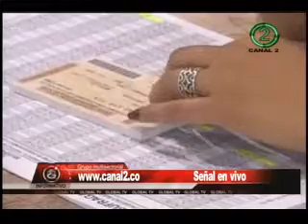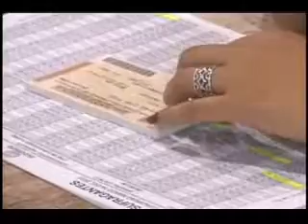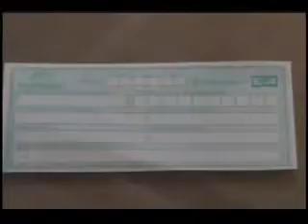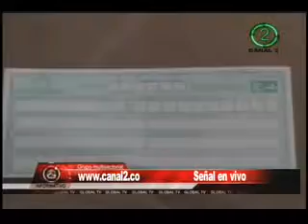INFORMATIVO NUESTRA GENTE - ANÁLISIS RESULTADOS ELECTORALES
En la mesa de debate junto al director se encuentran  hoy NORBERTO TASCON Y ORLANDO RIASCOS panelistas frecuentes del programa y vamos hablar de los resultados de las elecciones y lo que esto significa para los partidos.